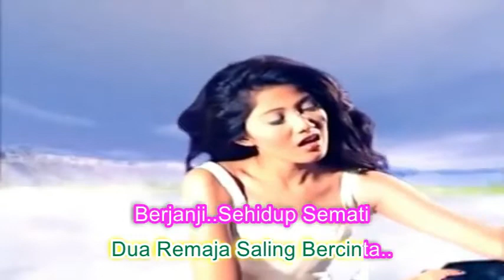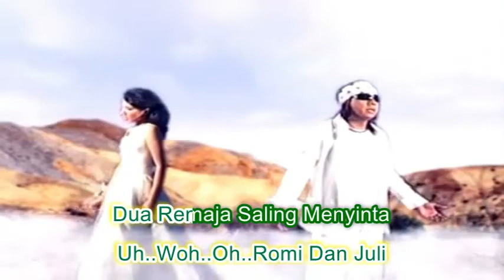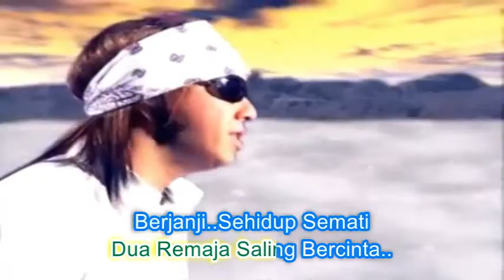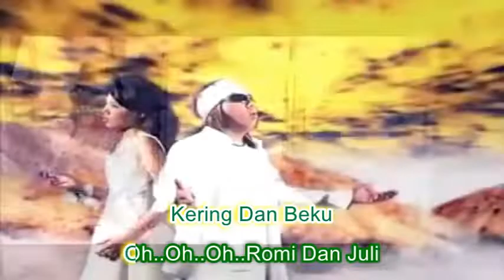Futri Miyanti & Jay Jay ~Romi Dan Juli ~Lirik